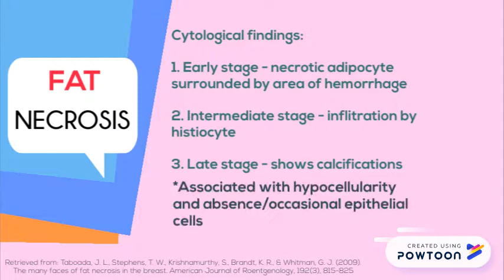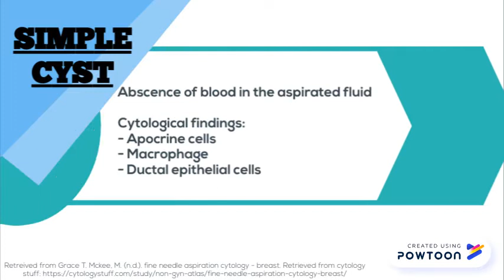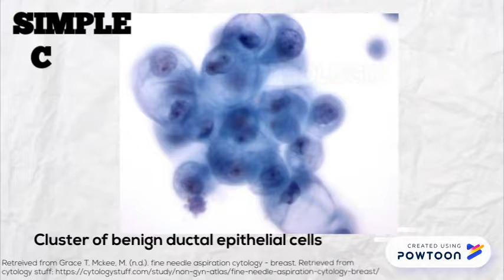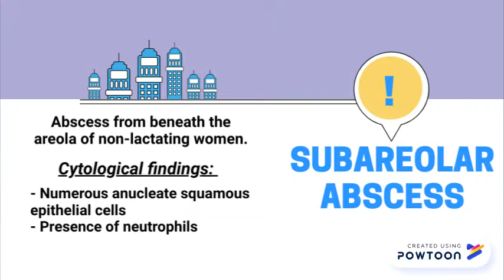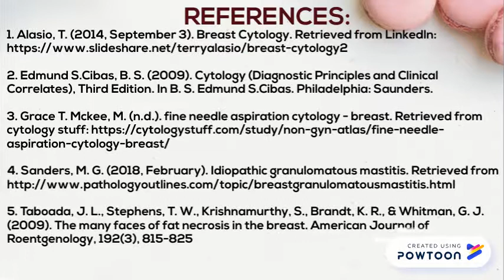Benign Breast Lesions